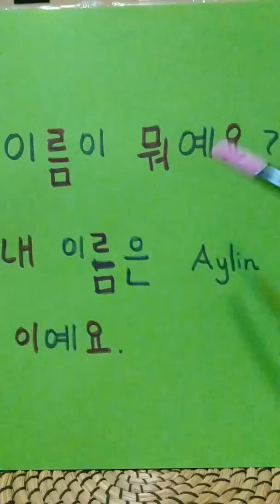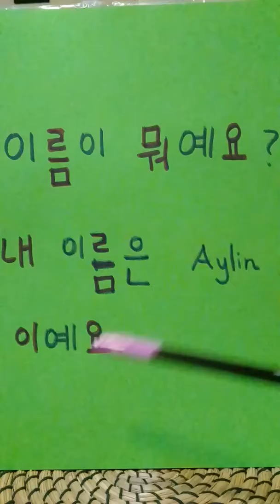KORECE "ADIN NE?" NASIL SORULUR?/DERS 3